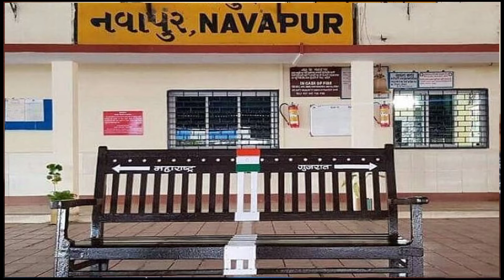इतना बड़ा रेलवे स्टेशन ! जो आधा महाराष्ट्र में है और आधा गुजरात में | देखिए कैसे होता है काम? | Dhan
इतना बड़ा रेलवे स्टेशन ! जो आधा महाराष्ट्र में है और आधा गुजरात में | देखिए कैसे होता है काम? | Dhana Aswin